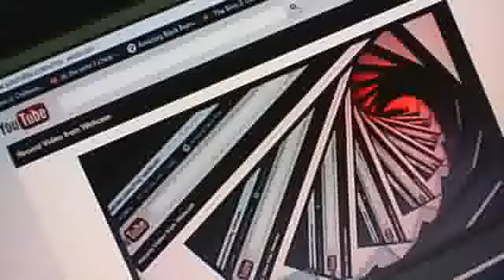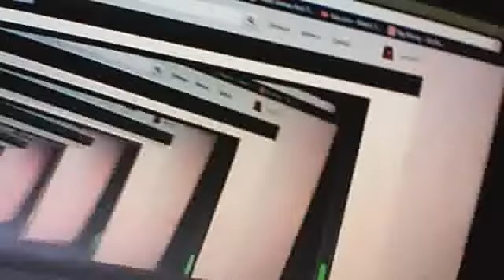You Going to Jail Now-My Crazy Family